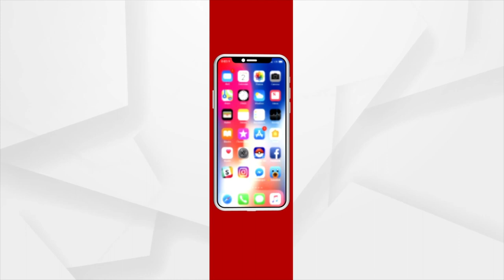ସରକାରଙ୍କ ଦକ୍ଷିଣୀ ପ୍ରୀତିରେ ଲୋକ ବଳିପଡୁଛନ୍ତି !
ସରକାରଙ୍କ ଦକ୍ଷିଣୀ ପ୍ରୀତି ପାଇଁ ଗୁଲମି ଜଳପ୍ରପାତ କୋଟପାଡରୁ ଚୋରୀ ହୋଇଗଲା । ଗୁଲମିରେ କୈାଣସୀ ଜଳ ପ୍ରପାତ ନାହିଁ ବୋଲି ସେ ମିଛ କହିଲେ